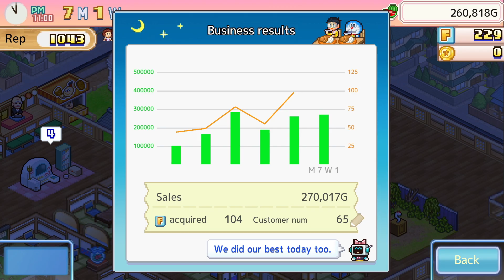Airport | More People More Money | Doraemon Dorayaki Shop Story - Nintendo Switch Gameplay Part 3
Doraemon Dorayaki Shop Story Gameplay Walkthrough Part 3 - In this video, I continue my journey toward 10 Stars shop by building more facilities and developing more sweets. I also build airport which enable more people to come to my dorayaki shop.

No commentary.